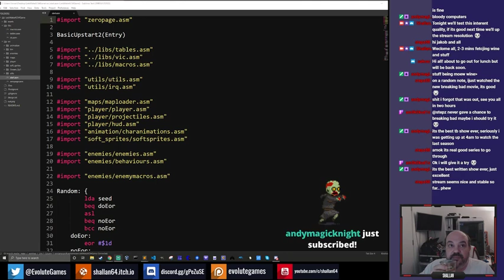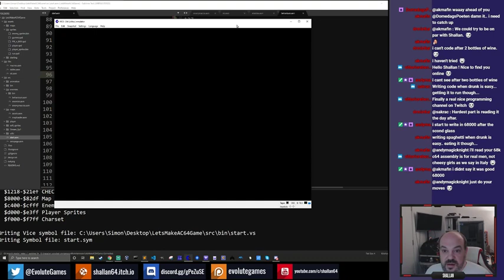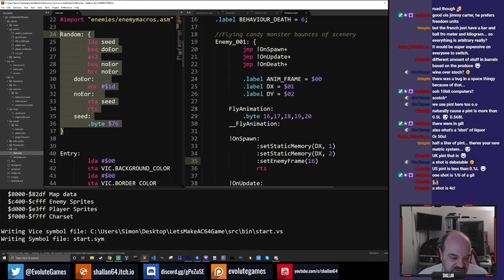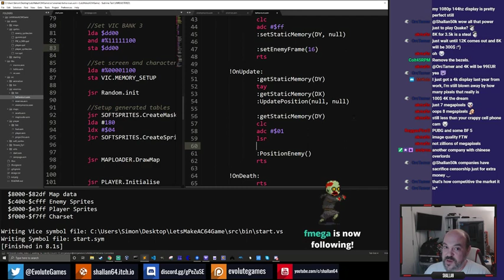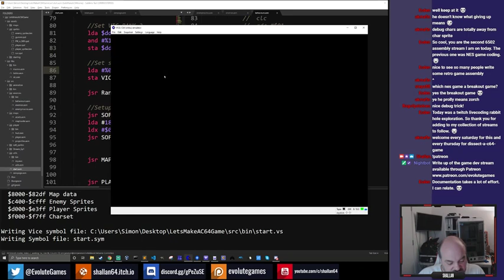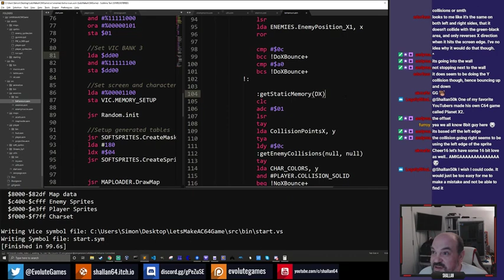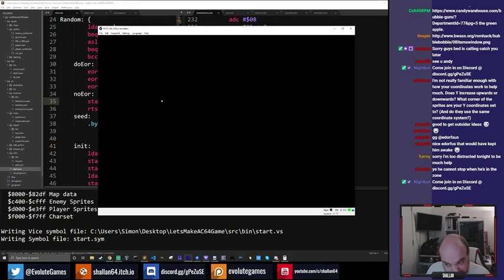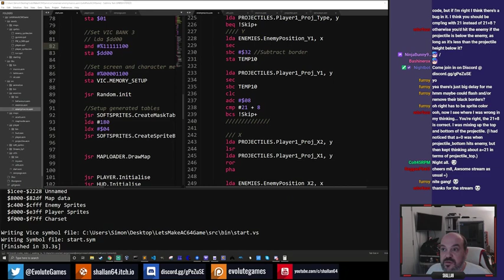Lets Make a Commodore 64 Game - Episode 14 - 12/10/2019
Each weekend I live stream on Twitch with the aim to code a new 16K C64  game from scratch, but with one important detail. Every part of the games design will be decided by votes on Twitter and Discord.

Everyone is welcome to come and watch and join in, hopefully it will help those looking to get into C64 Assembly and hopefully we can all share and learn with the more experienced folks.

Useful Links:
Sublime Text 3